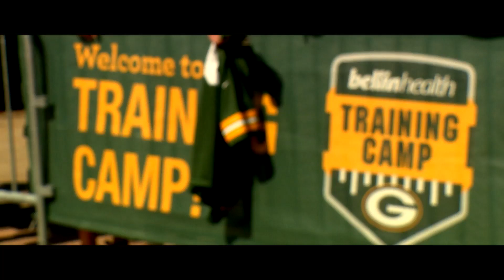Remix: Let's go work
Check out some of the highlights from Wednesday's training camp practice before the Green Bay Packers head to San Francisco for preseason game No. 1.